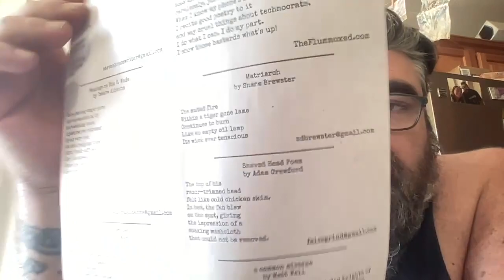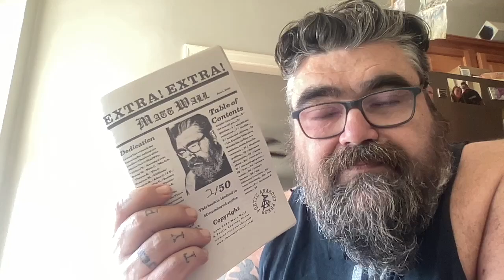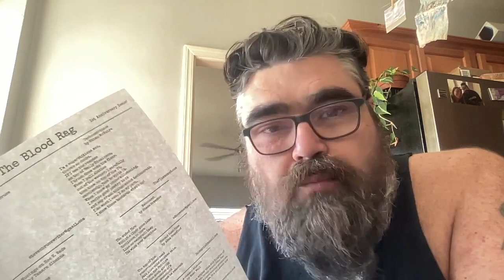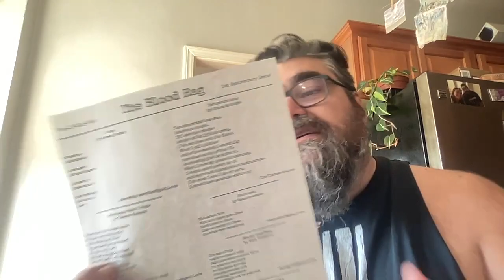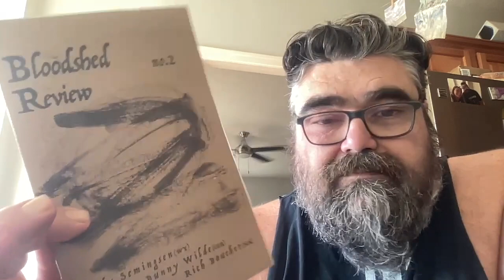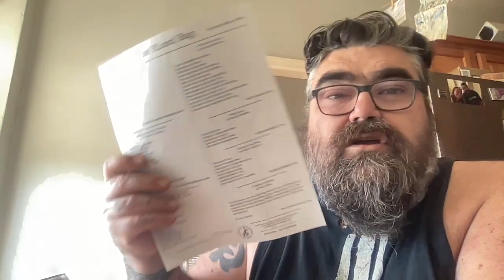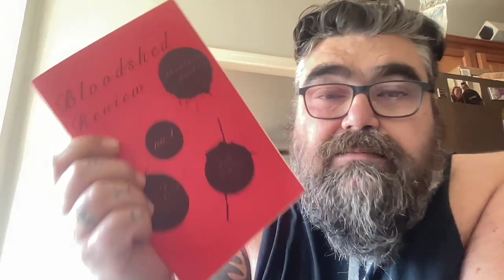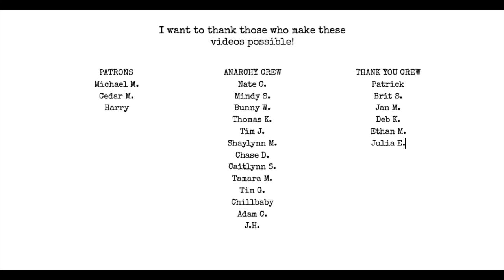How to start a book publishing company small press / our submission guidelines